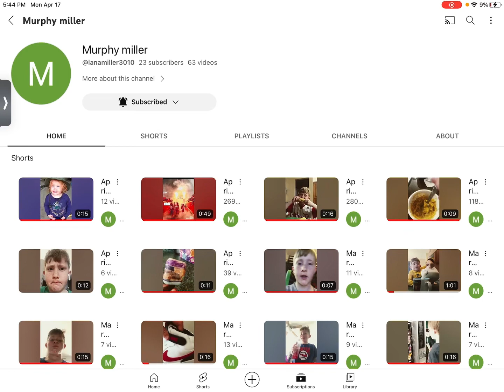Get him to 100 subs